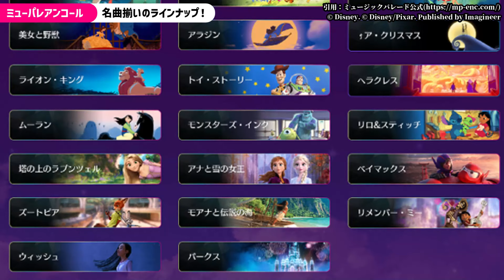ニンテンドーダイレクトで発表！人気を博したディズニーの音楽ゲームが奇跡の復活。発売日や機種、収録楽曲などをサクっと解説します【ディズニーミュージックパレードアンコール/ミューパレ/Switch新作】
© Disney  © Disney/Pixar

とりあえず触ってみたい！

◆イマジニア株式会社のリリースノート